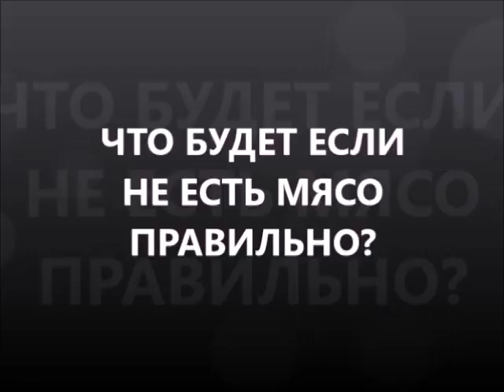Что будет если не есть мясо правильно? Или что будет если есть мясо не правильно?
что будет если есть мясо правильно? А что будет если не есть мясо правильно? Или что будет если есть мясо не правильно? как правильно лечиться вылечиться и жить без болезней чтобы не умереть молодым и чтобы ваше время истекло позже?
что будет если есть мясо правильно? Будет крепкий иммунитет, высокая работоспособность, профилактика болезней.
что будет если не есть мясо? Снижение иммунитета, сахарный диабет,
что будет если есть мясо не правильно? Будет мастопатия, фибромиома, эндометриоз у женщин. Простатит, аденома простаты — у мужчин. И вне зависимости от пола — солевой диатез, мочекаменная болезнь, цистит, уретрит, цистопиелит, пиелонефрит, почечная недостаточность. А также артрит, артрозоартрит, артроз, остеоартроз, остеохондроз позвоночника.
Что делать чтобы есть мясо правильно? Вам помогут питьевые гели с Aloe Vera!
Если у вас есть хронический гастрит, гастродуоденит — вам нужно купить питьевой гель Aloe Vera Honey LR или питьевой гель Aloe Vera Peach LR купить.
Если у вас есть хронический гастрит, гастродуоденит и артрит, артрозоартрит, артроз, остеоартроз, остеохондроз позвоночника — вам нужно купить Aloe Vera Freedom LR.
Если у вас есть хронический гастрит, гастродуоденит — и гипертония, ИБС (ишемическая болезнь сердца), ВСД (вегето-сосудистая дистония) и другие заболевания сердечно-сосудистой системы, то вам нужно купить питьевой гель Aloe Vera Sivera LR купить.
Если у вас есть хронический гастрит, гастродуоденит — и ВСД (вегето-сосудистая дистония) или НЦД (нейроциркуляторная дистония), то вам нужно купить питьевой гель  Mind Master Red или питьевой гель с алое вера Mind Master Green купить.
Как принимать питьевой гель с алоэ вера? Если у вас есть хронический гастрит, гастродуоденит — за 10-15 минут до еды.
больше информации что будет если есть мясо не правильно? пишите комментарии, вопросы, отзывы в форум под видео что будет если не есть мясо правильно? и получите полезные советы диетолога Скачко Бориса что будет если есть мясо правильно!